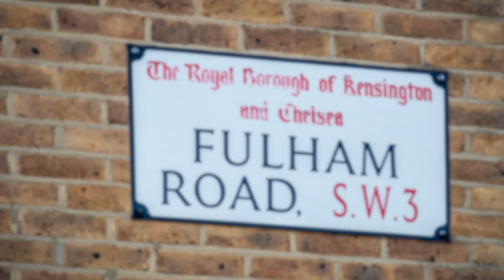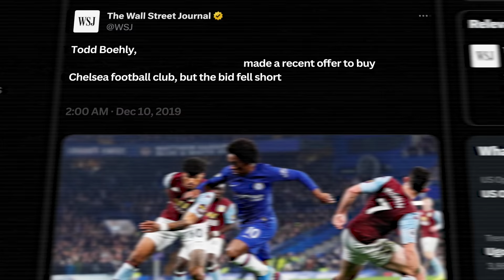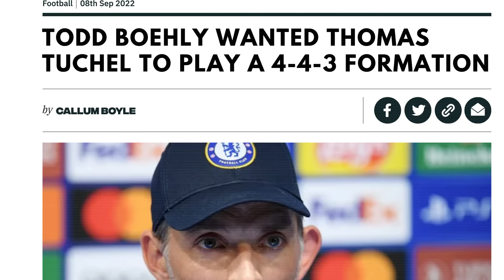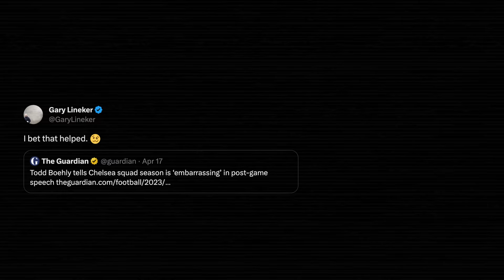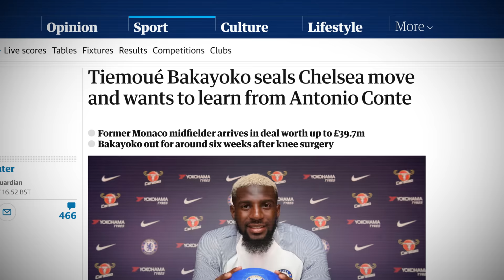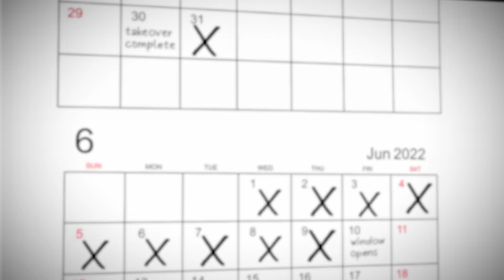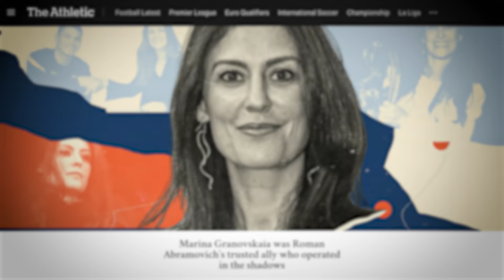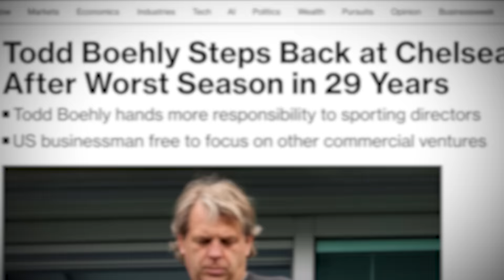Have We Got Todd Boehly Wrong?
Since taking over as Chelsea owner, Todd Boehly has faced a huge amount of criticism, by both the media and the public, but is it justified? I think he's one of the smartest, ambitious and innovative owners in world football. I think he might be a genius.